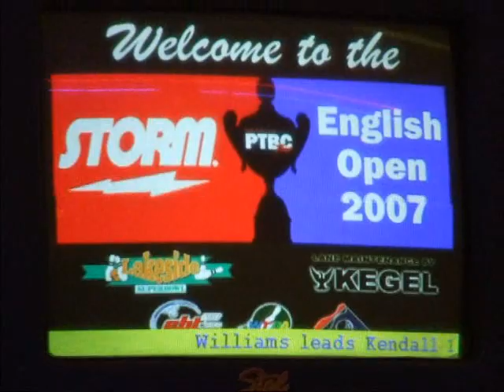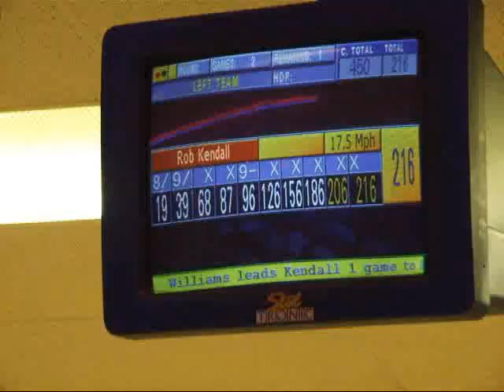English Open - Final Game 2 Williams Vs Kendall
2nd game of the storm english open final at Lakeside Nuneaton between World Ranking Masters champion Stu Williams and Team Storm's Rob Kendall